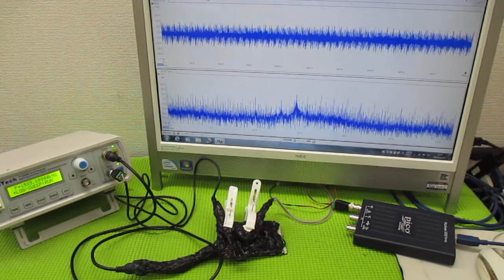メガヘルツの超音波発振制御プローブ ultrasonic-labo